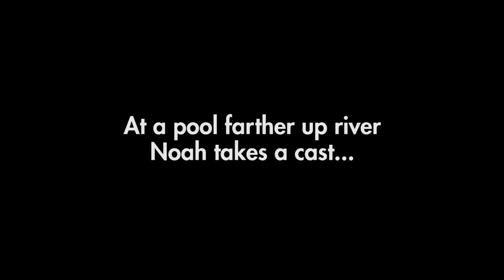Boreal to Barrenlands - Crossing Labrador: Ep.6 - Against The Most Iconic River In Labrador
SYNOPSIS:
Part 6 of the video series "Boreal to Barrenlands - Crossing Labrador". An unprecedented canoe journey that takes four friends 670 kms through Labrador’s interior to cross three-ecosystems, two heights of land, and one entire province in 35 days.